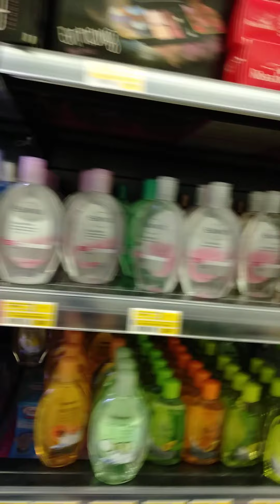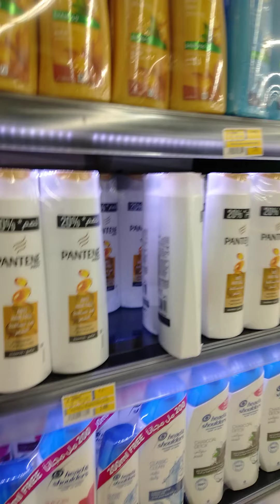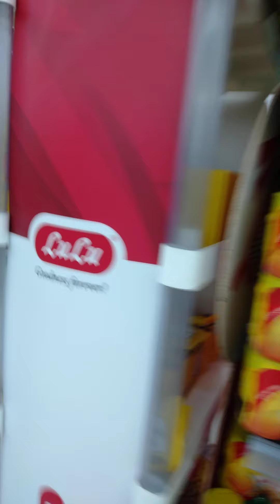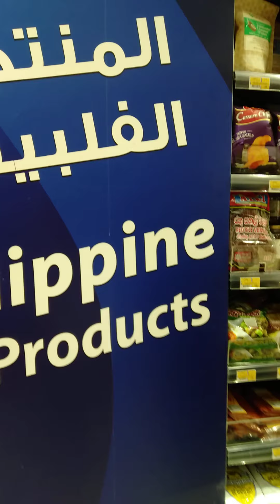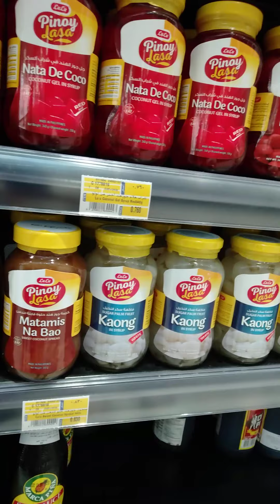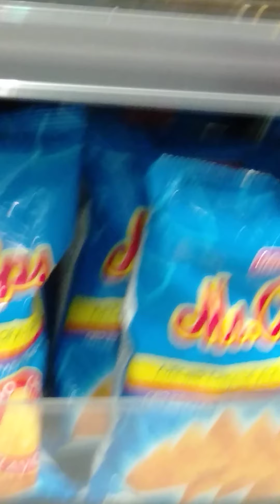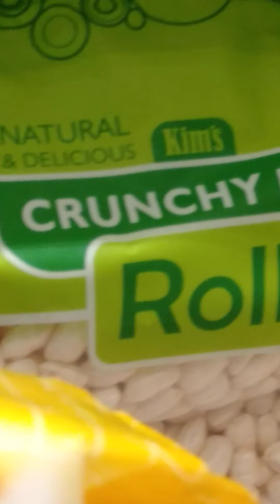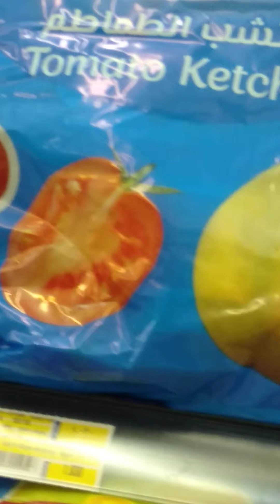NAG GROCERY C INDAYON